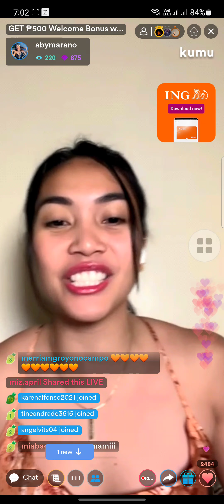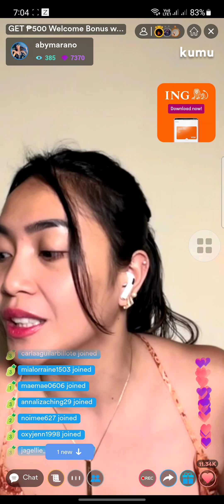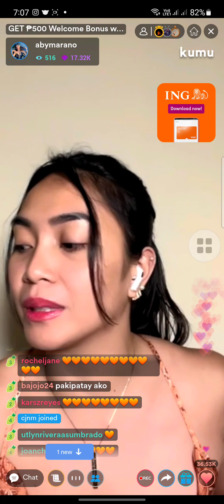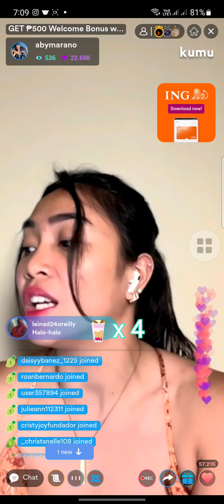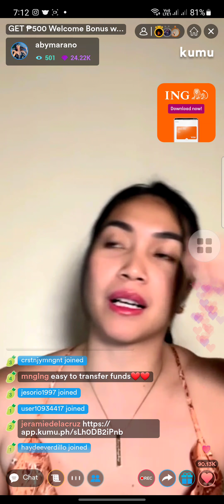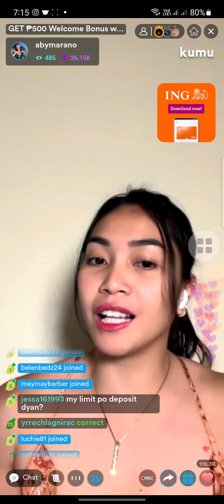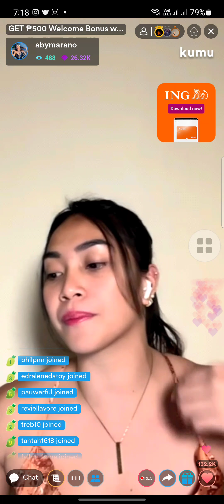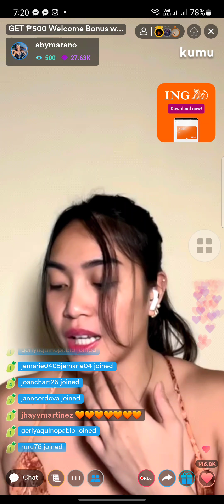Tyang endorsing ING 🧡 (Feb 21 2022)